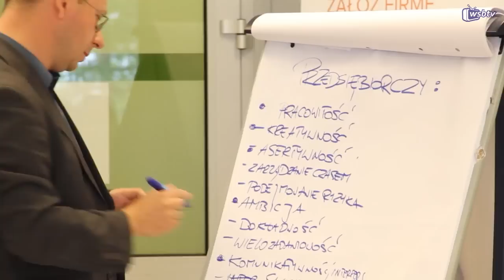Monopoly w WSB Gdynia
Uczestnicy spotkali się w Wyższej Szkole Bankowej w Gdyni, gdzie najpierw odbyły się warsztaty a następnie zawody. Na zwycięsców czekały nagrody. Wkrótce pełna relacja z wydarzenia.